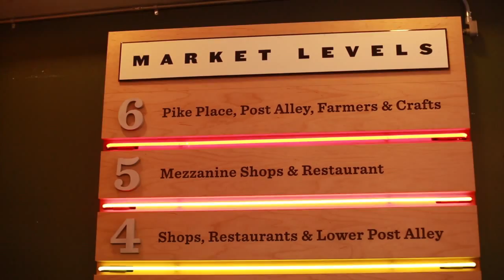Ellenos for WF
This video is about Elenos for WF